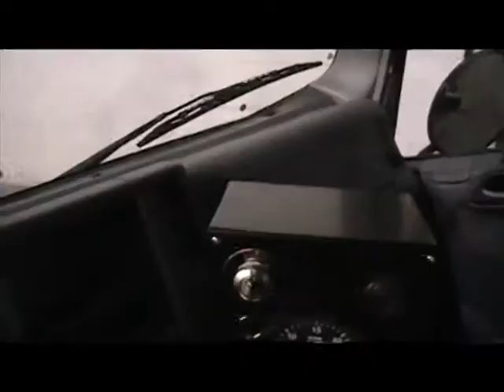Challenger street sweeper walkaround